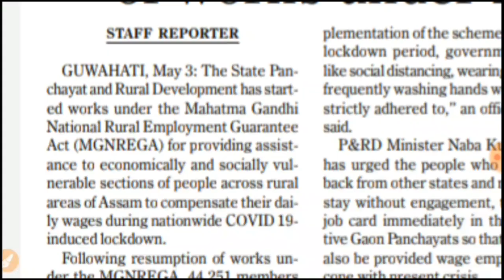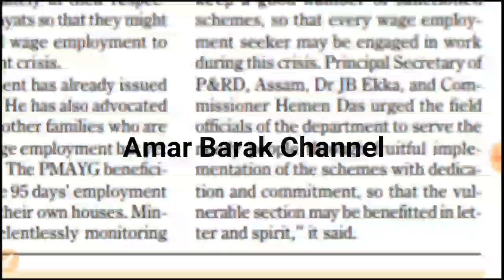Job Card 2020 New Apply Started. Process of Apply for New Job Card